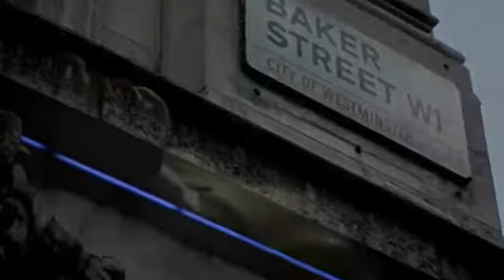BAKER STREET GERRY RAFFERTY 1978Mpgun com 3